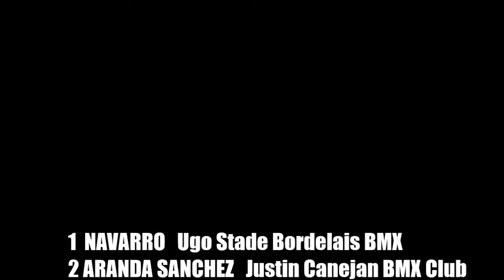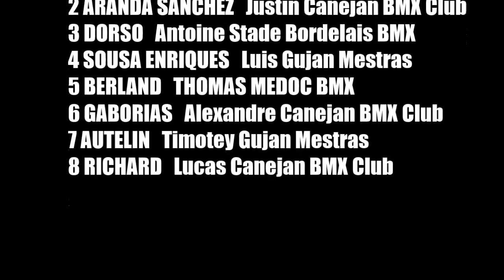Coupe de Gironde # 2 Finale Minimes 2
Le Bouscat 27 Octobre 2013